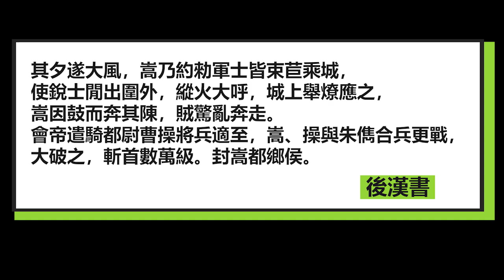[RETV] 三國志正史劇場 ~ 曹操正傳 EP 12 ~ 猛虎